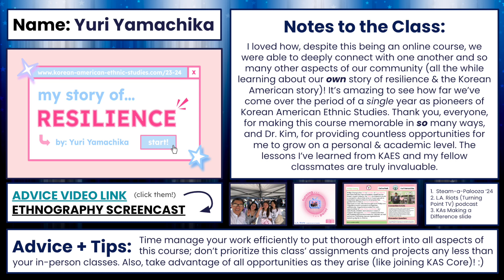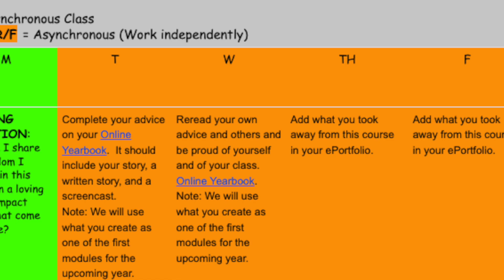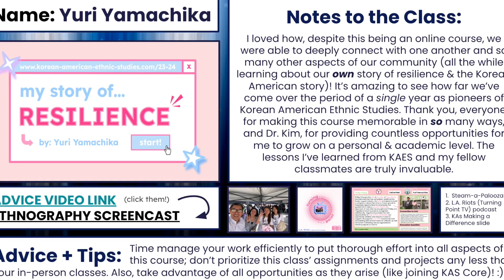E384: 'My Advice' Module to Future Students 2024 Student Sample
Video Creds: Original Footage by Yuri